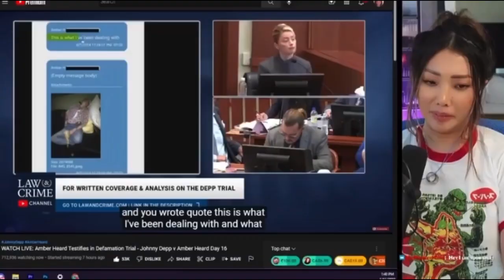How Camille Vasquez Shut Down Amber’s “EVIDENCE”